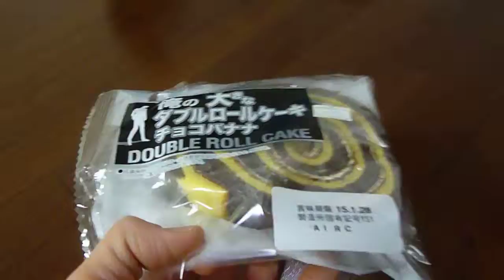【飲食】高カロリー 俺の大きな ダブルロールケーキチョコバナナ みんな仲良し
私の個人アカウントを紹介しますね。